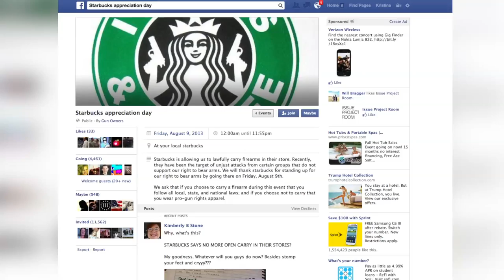Starbucks Asks Patrons to Leave Guns at Home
Starbucks Chief Executive Howard Shultz issued an open letter on the company's website asking customers to leave their guns at home, in part, because of several so-called 'Starbucks Appreciation Day' events that according to Schultz, disingenuously portrayed Starbucks as a champion of 'open carry.' Kristina Behr (@KristinaBehr) has the story.